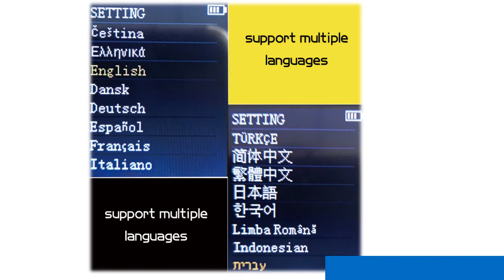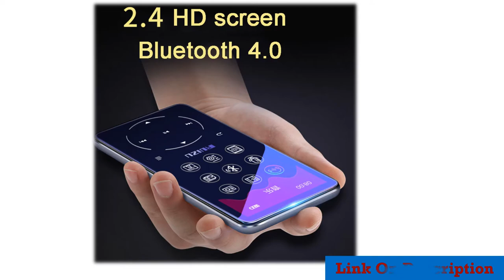Top 5 best mp3 player for running 2020 Under 50$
1. Bluetooth MP3 Player 8gb Mini with 2.4 inch Screen Support

2.Portable Audio Walkman With FM Radio

3. portable walkman with radio /FM/ record

4.IQQ New Version MP3 Player with bluetooth Speaker

5.MP3 Player Bluetooth with 1.5 Inch Touch Screen

Description:
Mini Clip MP3 Player Bluetooth with 1.5 Inch Touch Screen Portable MP3 Music Player HiFi Metal Audio Player with FM for Running.
IQQ New Version Ultrathin MP3 Player X02 Built-in 40G and Speakers can play 80H Lossless portable walkman with radio /FM/ record.
New Metal Original RUIZU D16 Portable Sport Bluetooth MP3 Player 8gb Mini with 2.4 inch Screen Support FM,Recording,E-Book,Clock.
BENJIE M6 Bluetooth 5.0 Lossless MP3 Player 16GB HiFi Portable Audio Walkman With FM Radio EBook Voice Recorder MP3 Music Player.

Features：
1, Screen size:1.8 inch colorful screen
2, Capacity:Built-in 16GB flash memory
3, Storage type:Flash Memory
4, Expansion card:Support MicroSD(TF) card to 128GB
5, Language:Support 28 kinds language, English, French, Russian, Italian,Czech,Spanish.
6, Function:E-Book,Music Play,Recording, Photo Viewer, FM Radio, Video Play, Music Clock
7, Audio display:Support MP3 ,WMA ,WAV ,APE, FLAC.
8, E-Book:Support TXT
9, Video format: AVI,AMV
10, Recording format:MP3